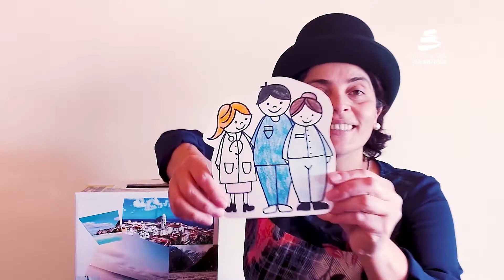Cajita mágica del saber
Jugaremos a la "Cajita mágica del saber" junto a la educadora Karina Carrasco.

Esta cajita es muy especial. ¿Sabes por qué? Porque en ella encontraremos elementos característicos del coronavirus, los cuales serán explicados de una manera muy sencilla para que todos podamos conocer un poco más de esta enfermedad.

¡Cuidémonos!